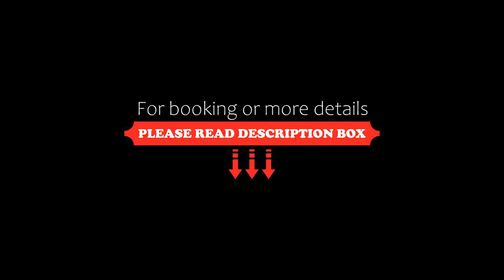Kangte Wangfu Hotel of Resort And Conference, Sanya, China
About Property:
Only a 3-minute drive from Sanya Railway Station and an 8-minute drive from Sanya Bay, Kangte Wangfu Hotel of Resort And Conference features elegant rooms and suites with a balcony. It offers a business centre with meeting and banquet facilities, an outdoor swimming pool and chargeable airport shuttle service.
Kangte Wangfu Hotel of Resort And Conference is a 20-minute drive from Dadonghai and Luhuitou. It is a 10-minute drive from Sanya Bus Station and a 15-minu...
Property Type: Hotel
Address: NO.220 Phoenix Road, 572000 Sanya, China
Searching For
1. Kangte Wangfu Hotel of Resort And Conference - Sanya - China
2. Kangte Wangfu Hotel of Resort And Conference - Sanya - China Address
3. Kangte Wangfu Hotel of Resort And Conference - Sanya - China Rooms
4. Kangte Wangfu Hotel of Resort And Conference - Sanya - China Amenities
5. Kangte Wangfu Hotel of Resort And Conference - Sanya - China Offers and Deals
Audio Credit:
Track Title: Blank Slate
Artist: VYEN